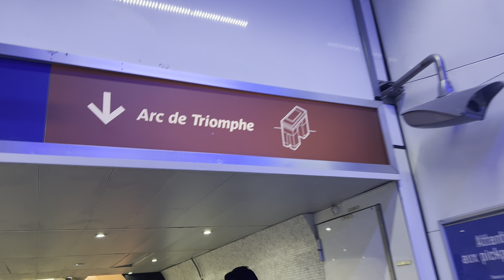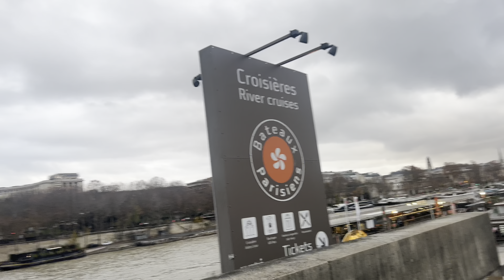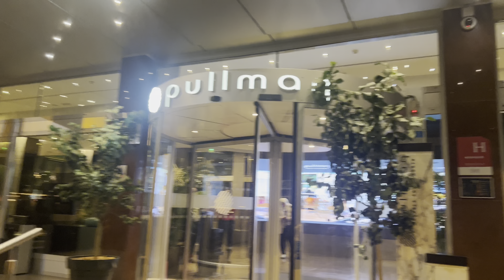Paris Day 2- Eiffel tower , French Bakery, river cruise, Arc the triomphe